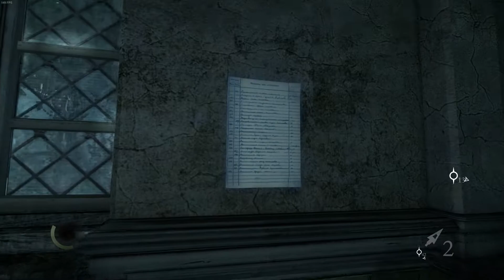Thief #13 - Eu é que vou precisar de tratamento depois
Opa beleza mestres? Trazendo o jogo Thief, viva na pele de Garrett um ladrão profissional onde nem mesmo os cidadãos mais cautelosos e seus bens mais bem guardados não estão a salvo de seu alcance.
Quero roubar tudo nesse game!!

Minhas Configurações

3xKit Ventoinha KWG Gemini RING RGB